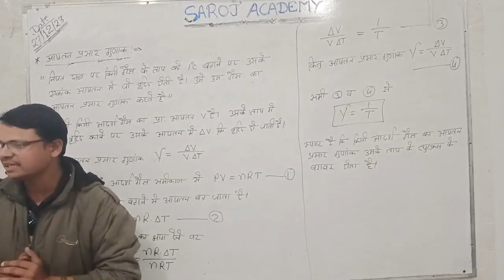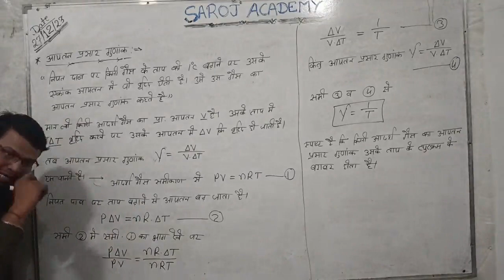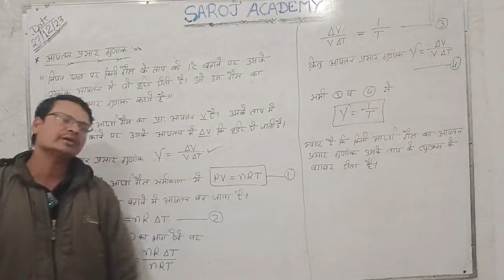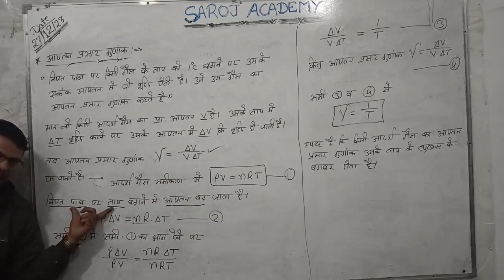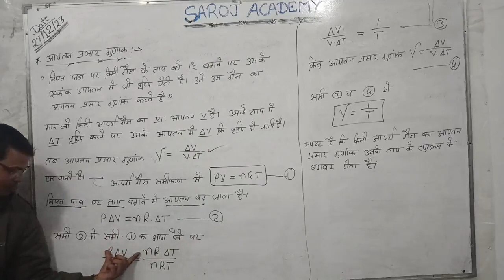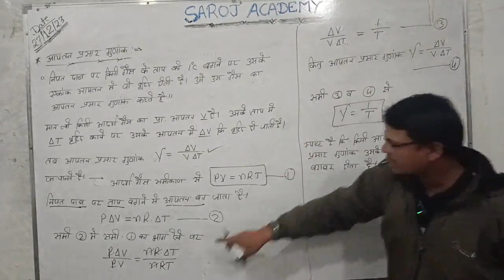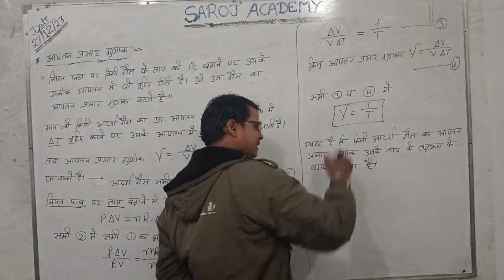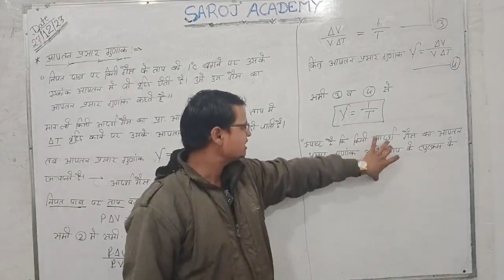गैसों में आयतन प्रसार गुणांक// class 11th physics chapter 11